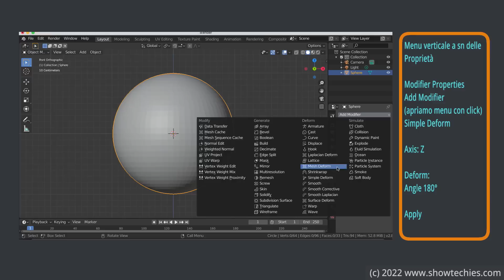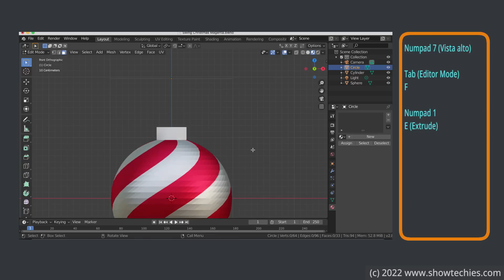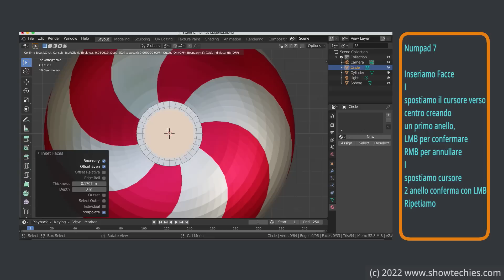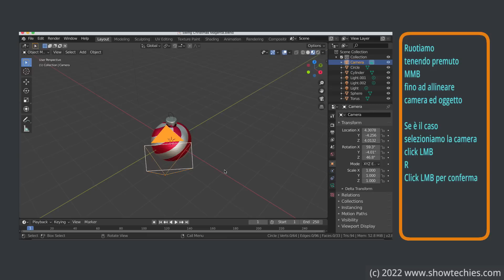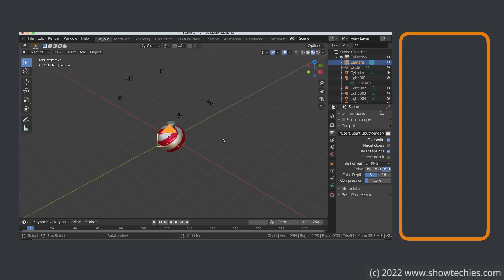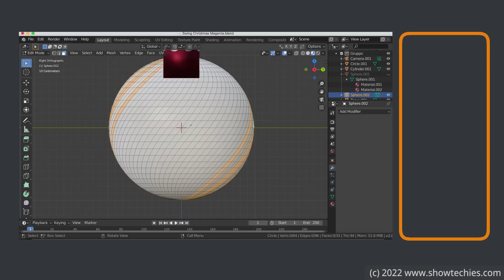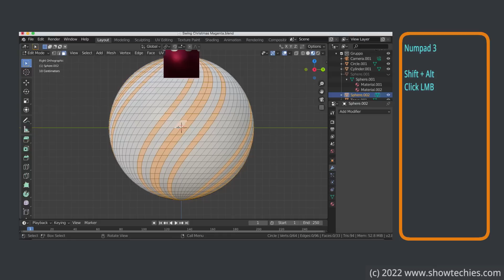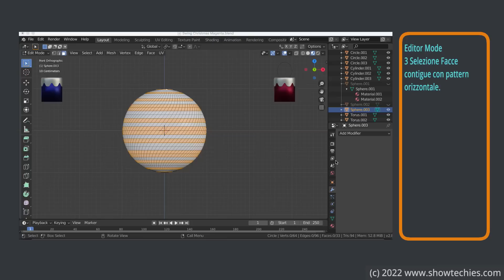Blender: Come creare decori palline albero di Natale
Tutorial step-by-step per imparare i comandi base di Blender.

Le istruzioni scritte per I pattern della 2° e 3° sfera sono su